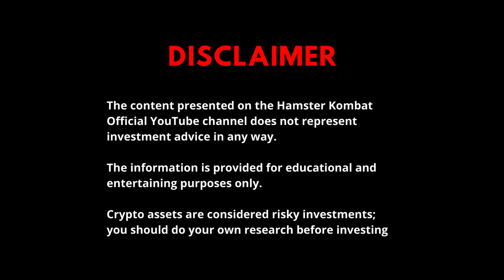What are smart contracts? How do they work and why do they matter? ⚡️ Hamster Academy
⚡️Hamster Academy⚡️

Hey Hamsters! 🐹 Today, we’re spinning our wheels on something that can make the world run smoother — and maybe even a bit cheaper: smart contracts! We’ll dive into how smart contracts eliminate intermediaries, allowing faster and cheaper transactions without the need for middlemen like lawyers or escrow agents. We’ll look at the origins of smart contracts, tracing them back to Nick Szabo’s concept in 1994, and explain how blockchains like Ethereum enable these contracts to function. You’ll also learn about the four key components of a smart contract — state variables, functions, events, and modifiers — and how different blockchains, both public and private, can run these contracts. We’ll explore the role of smart contracts in industries like insurance, real estate, and healthcare, showing how they automate processes and reduce errors. Join us as we break down how smart contracts work and why they’re a game-changer in the crypto world. That’s all for today!

Watch every video closely to get clues that you can use later Make your way from the shaved hamster to the Creator CEO of the tier-1 crypto exchange Buy upgrades, complete quests, invite friends and become the best. And now watch me on YouTube TG PLAY X

Hamster Kombat
You can contact @hamster_kOmbat_bot right away.
X (formerly Twitter)
Hamster Kombat (@hamster_kombat) on X